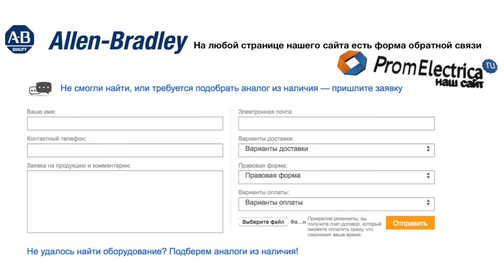100-C16KG10 контактор 3 пол. + 1NO, 16А 200VAC (50Hz) Allen-Bradley, 100-C16KG10M - уп. 20 шт.